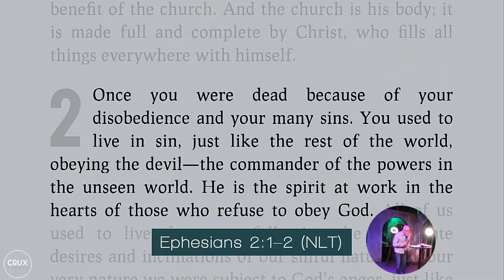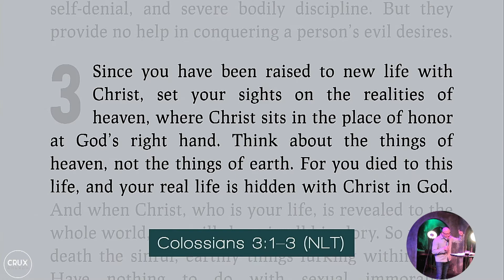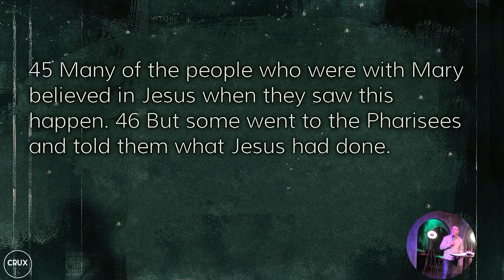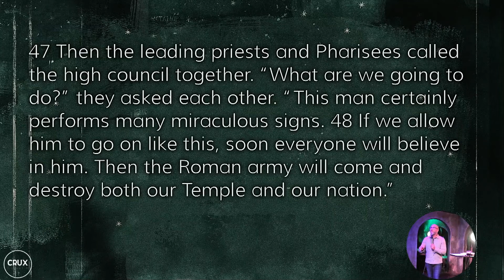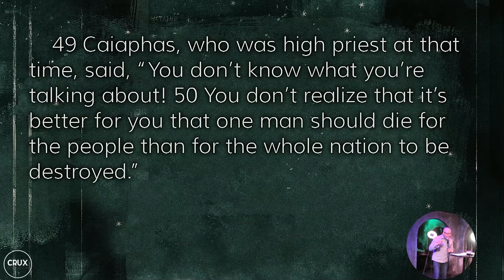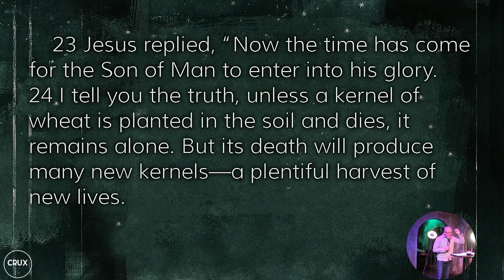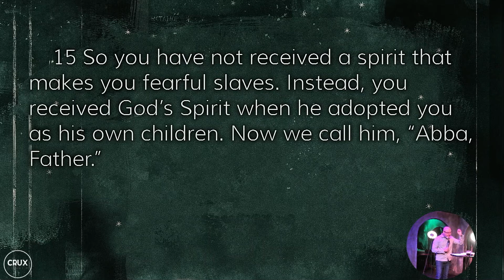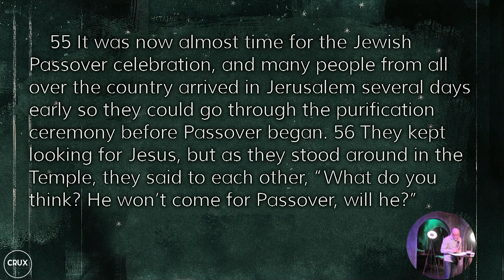Journey Through John Jesus , The Seed Of God's Family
Journey Through John
Jesus , The Seed Of God's Family